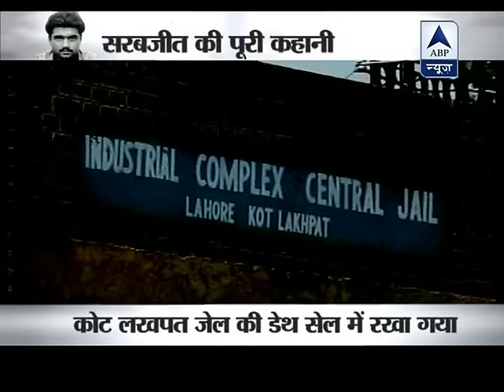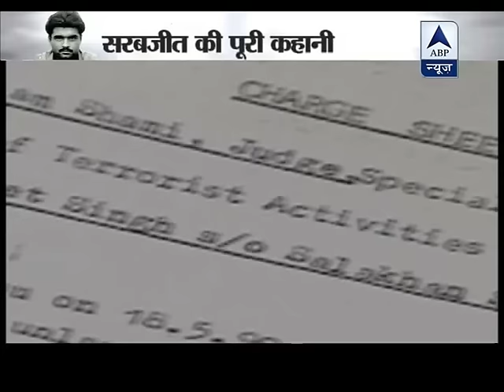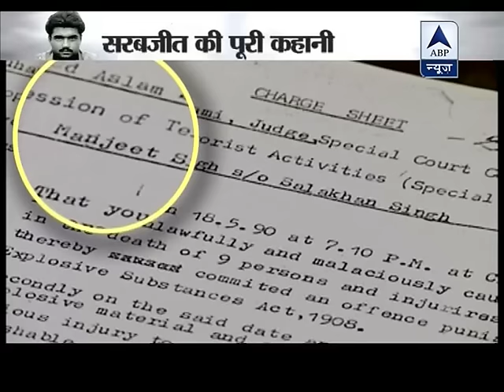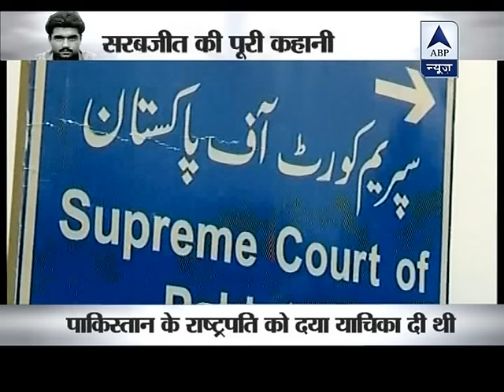ABP News Specail: The whole story of Sarabjit